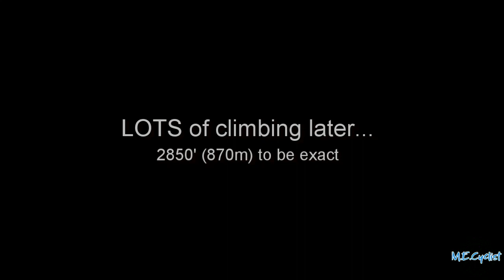Mt. Diablo South Gate Decent - Father's Day ride 2022!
On Father's Day 2022 I treated myself to an epic ride up (and DOWN) Mt. Diablo via the South Gate entrance.  It was a picture perfect day, with almost NO cars (because it was nice and early!).  A day I will never forget.  I hope the footage can relay how awesome this ride is.  It's about a 2850' ascent and takes roughly 1.5 hrs to climb.  The gradient averages 4-6% and the road is smooth.  If you go to the very top be advised there is a 15+% grade the last 100 meters so bring some low gears.  I was able to (barely) make it in my 39-28.  Enjoy the decent!

0:50 - South Gate Entrance
2:08 - LOTS of climbing later
3:22 - Steepest part (near summit)
4:13 - Summit Sign (Elev. 3849 Ft.)
7:52 - Diablo Valley Overlook Turn (Summit Road)
10:54 - Ranger Station Junction Turn (onto South Gate Rd)
16:32 - Back down to the South Gate
17:15 - Riding Home (Diablo Road)
18:27 - Some "Iron Horse Trail"

Edited using CyberLink PowerDirector 12